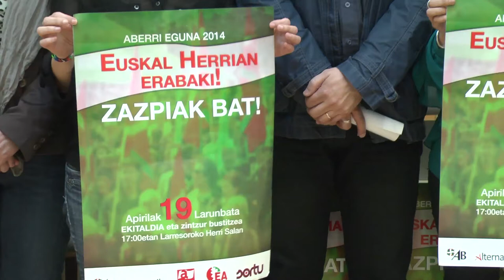Aberri Eguna 2014 - Décider en Pays Basque et que les 7 ne fassent qu'une!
Nous qui sommes ici, AB, Alternatiba, Aralar, EA et Sortu nous appelons à venir fêter l'Aberri Eguna à Laressore et Panpelune en revendiquant la souveraineté.